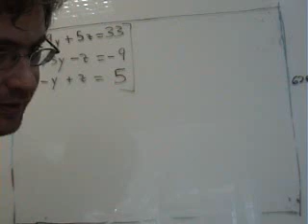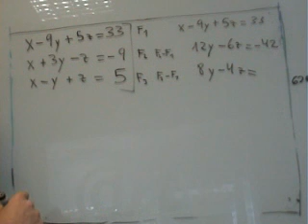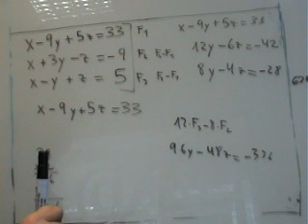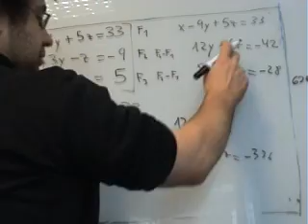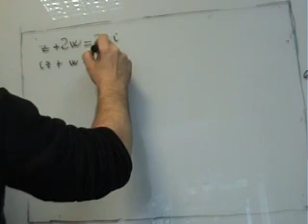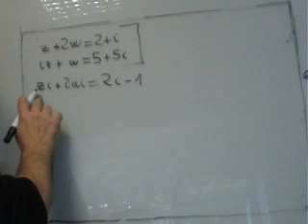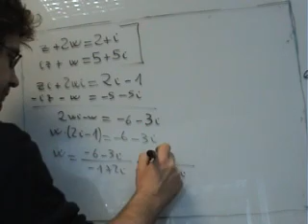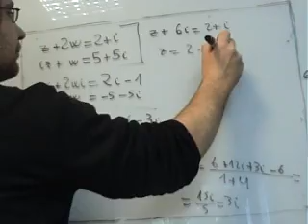AINTE Gauss Compatible Indeterminado Sistema Complejos